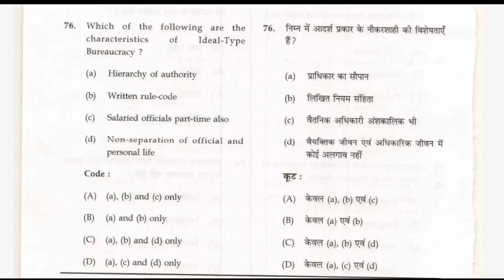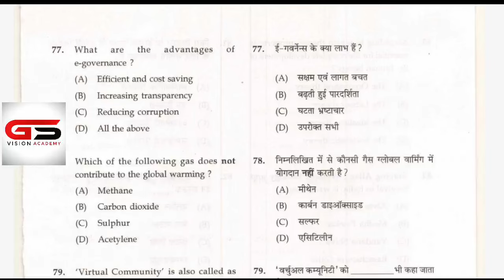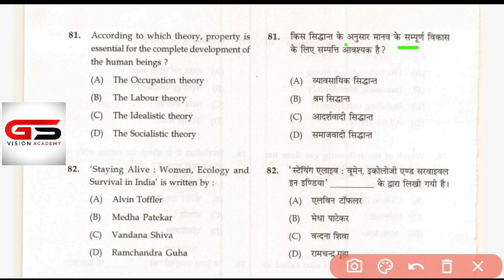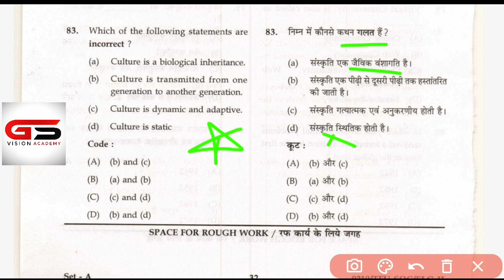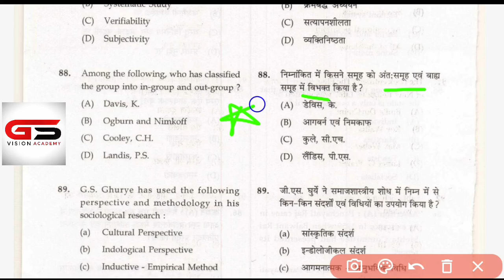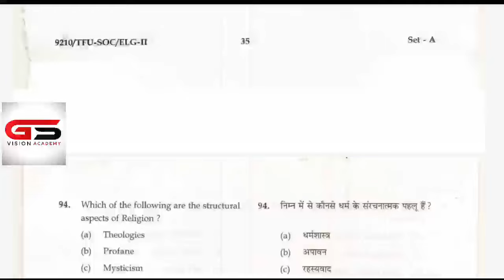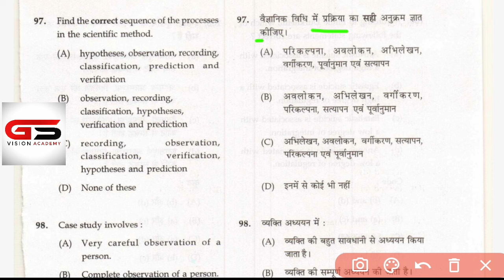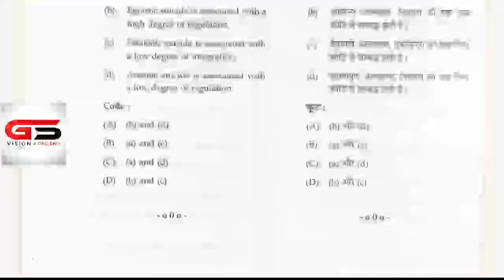| CG SET Sociology question paper 2019 | समाजशास्त्र |भाग-3| CG SET Exam 2024 | CG SET Sociology |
असिस्टेंट प्रोफेसर परीक्षा 2024 -